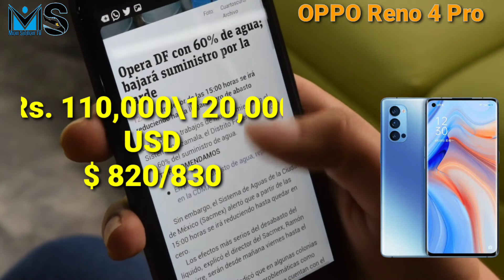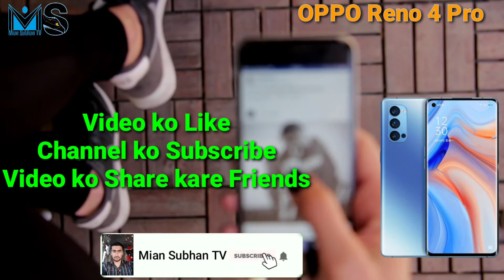OPPO Reno 4 Pro Reviews First Look etc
About us:
Asslam-o-Alikum